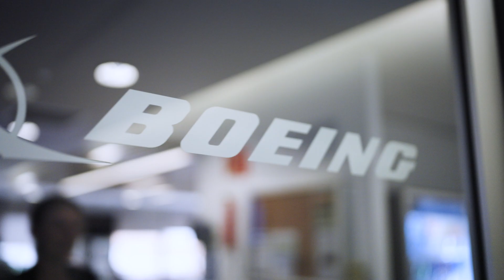Boeing's Linda Hapgood: The future of the aviation industry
Linda Hapgood, Vice President of Digital Transformation at Boeing, shares the exciting goals of the aviation industry to achieve net zero emissions by 2050 and renewable aviation fuel by 2030. Linda landed her first job with Boeing after she completed an internship there during her studies at QUT.